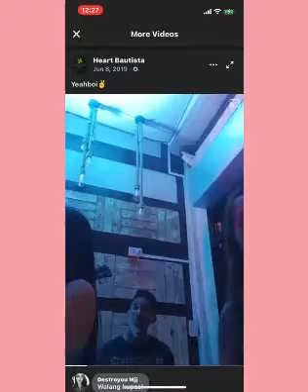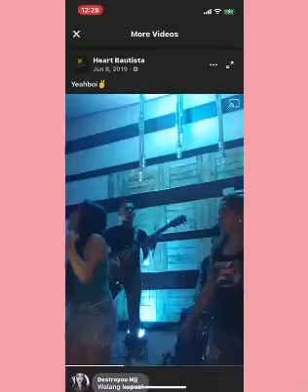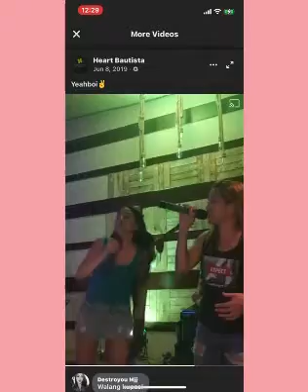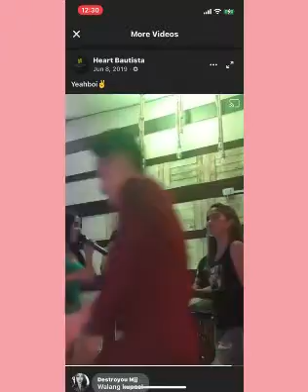WHat’s Up Ashley-Heart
Jamming time